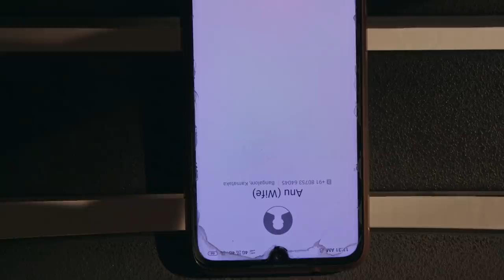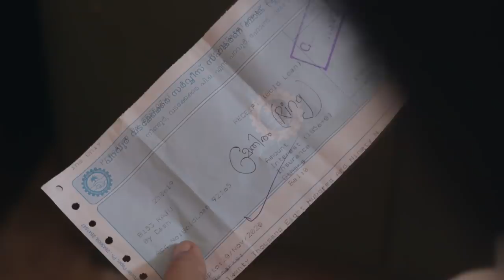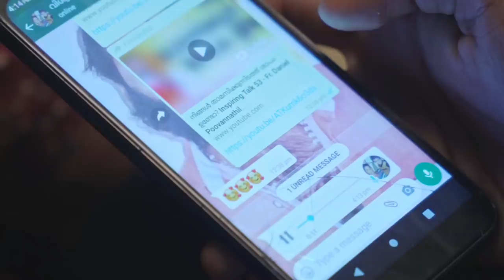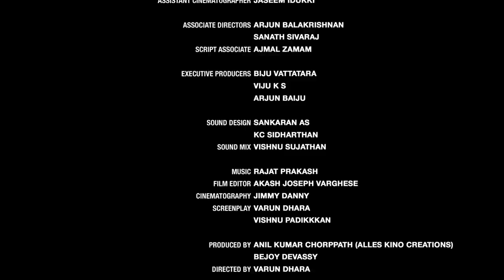സ്വപ്നം | SWAPNAM Malayalam Short Film 2021 | Sneha Babu Vineeth Vishwam Varun Dhara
Story & Direction: Varun Dhara
Produced By: Anil K Chorppath & Bejoy Devassy
Executive Producers: Biju Vattatara, Viju KS & Arjun Baiju

Cinematography: Jimmy Danny
Film Editor: Akash Joseph Varghese
Screenplay: Varun Dhara & Vishnu Padikkan

DI: Joyner Thomas
Sound Mix: Vishnu Sujathan
Sound Design: Sankaran AS & KC Sidharthan
Makeup: Sinoop Raj
Costume: Laureata

Script Associate: Ajmal Zamam
Associate Directors: Sanath Sivaraj & Arjun Balakrishnan
Spot Editors: Ajas Pukkadan & Vishnu Manik
Title Design: Syam Krishnan
Assistant Directors: Esthapan, Arun Antony & Rosna Joshy
Assistant Camera: Jaseem Idukki
Dubbing Artists: Bindhu, Sree Durga

ADR Studio: Tel Media Park
Sound Engineer: Sreenath
Post Production: AVISIO Entertainments
Title and Credits Animation: Akash Joseph Varghese

CAST: Sneha Babu, Vineeth Vishwam, Remadevi, Vineeth Vasudevan, Viggil C Jose, Vismaya Biju, Radha Thambi, Aleena Eden, John Sweyon, Manu R Arms, Christopher Paul, Helna, Esthapan, Arun Antony, Aneesh Antony, Basil Greshom, Jaseem Iduki